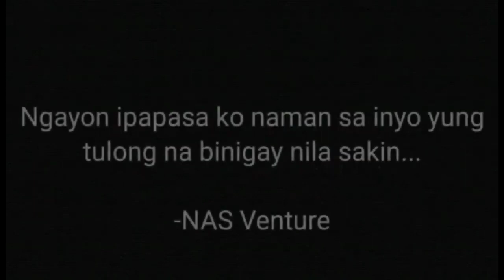Naubusan Ng Gas Naglakad Ng Malayo